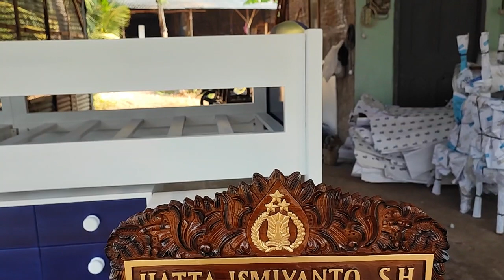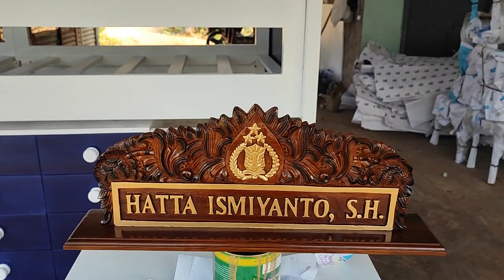Papan Nama Meja Kantor Ukiran Kayu Jati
Papan Nama Meja Kantor Ukiran Kayu Jati adalah sebuah aksesori meja kantor yang dibuat dengan tangan dengan detail ukiran kayu jati yang indah. Ini adalah produk yang menambahkan sentuhan klasik dan mewah pada ruang kerja Anda.